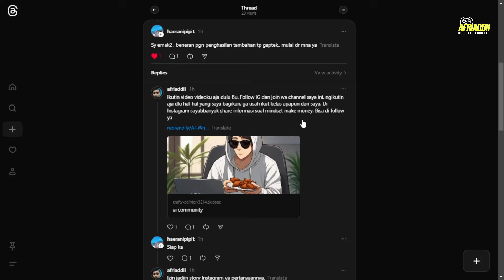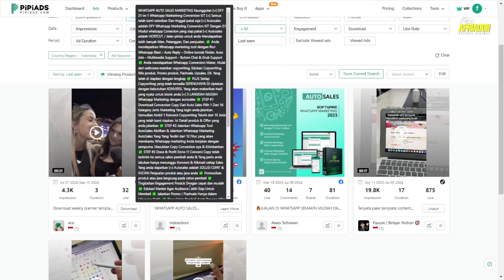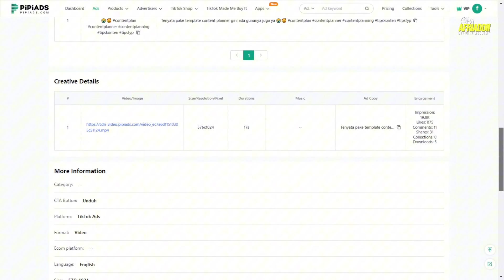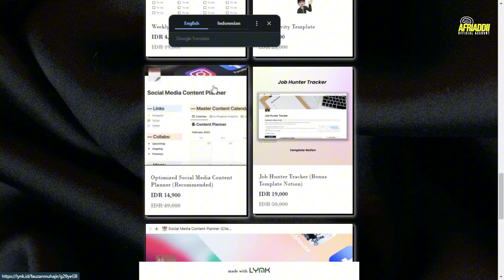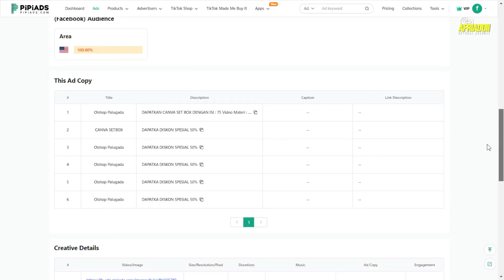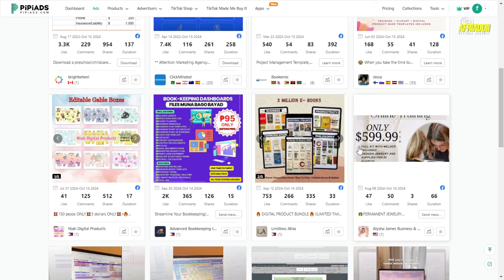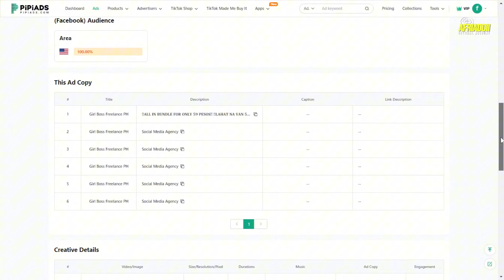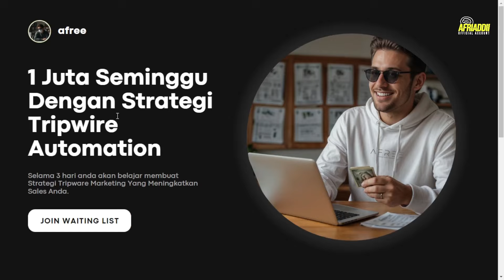cara jual template canva planner di tiktok affiliate menggunakan pipiads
Ini video kelanjutan dari video kemarin, hari ini saya akan bahas pertanyaan dari kak anisa kurniawari tentang template planner. Mungkin lebih tepatnya template planner Canva yaa.

Urutan video saya cantumin dibawah nanti.

gunakan kupon "afree" untuk mendapatkan bonus potongan harga.

🧠  Growth Skill  👇🏻 👇🏻 👇🏻 👇🏻👇🏻

🌟  SOCIALS 🌟